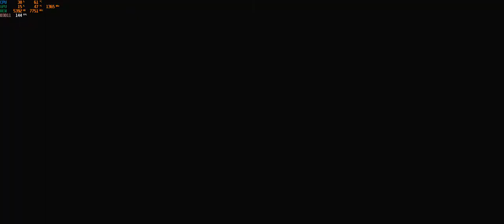far cry 5